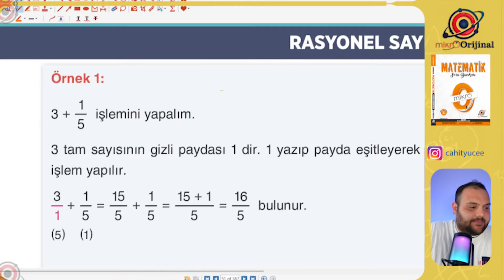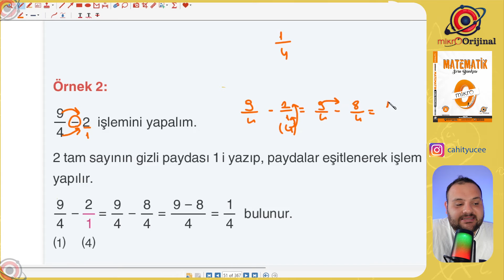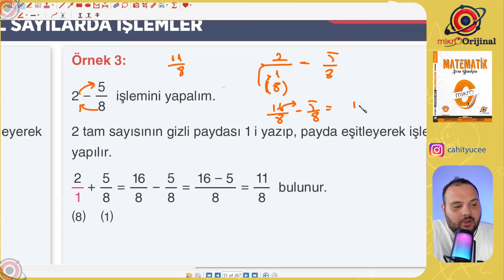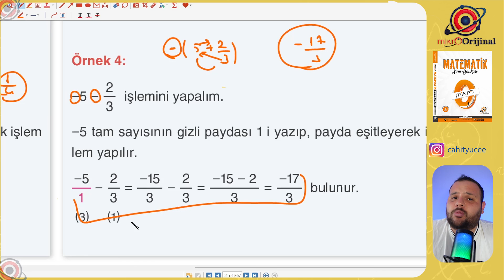17. VİDEO SAYFA 57